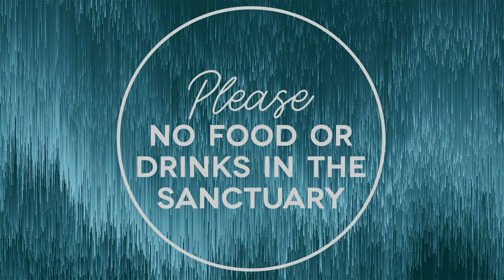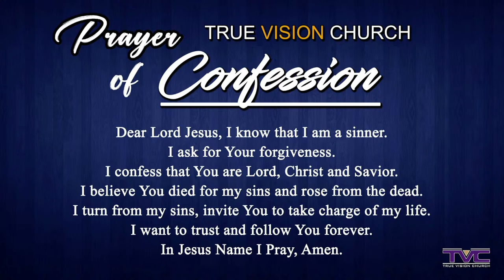16-APR-24 “A Look at Faith” | Elder Cory A. Mobley Sr. | Bible Study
2826 Ackerman Rd SATX 78219
7130 W US Hwy 90 SATX 78227

**We don't own the COPYRIGHTS for these SONGS, this is simply for worship and entertainment PURPOSES ONLY Section 107 of Copyright Act of 1976 allows this material to fair use only**